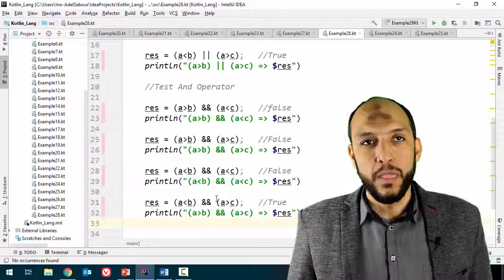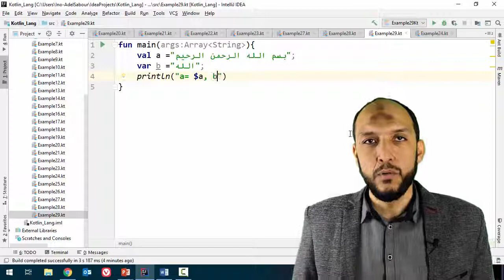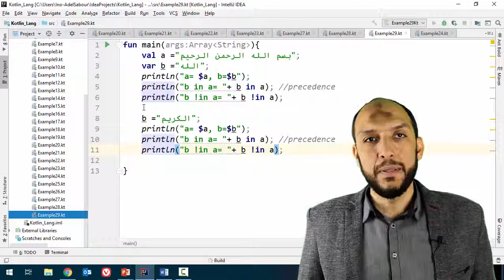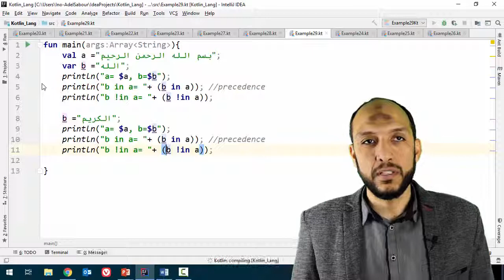28 Android Kotlin Operators in Operator